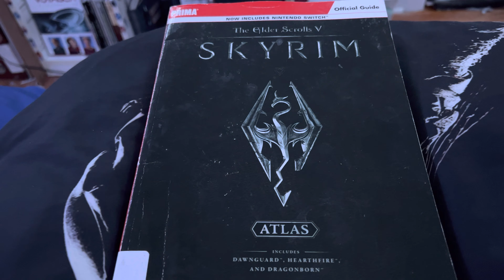Library haul 1-11-23